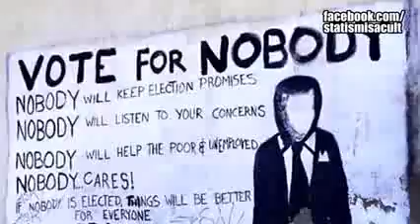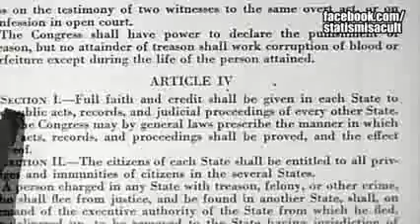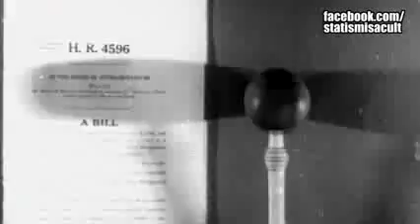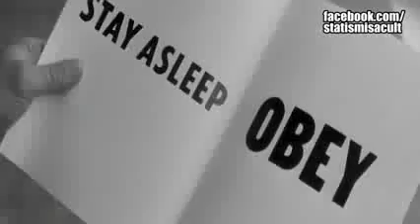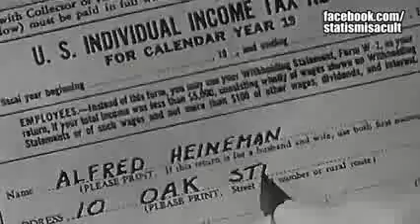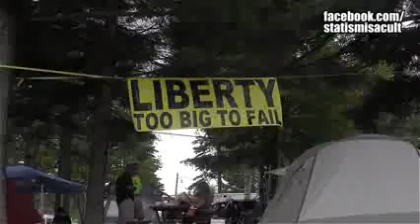Statism The Most Dangerous Religion feat Larken Rose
This is one of the most eye opening videos on the internet that perfectly illustrates the stark similarities between old world religions and the modern State (government). As in, they are all man made concocted ideologies that once scrutinized and studied are revealed to be nothing more than fictional constructs, and their authorities are falsely derived.

This short video blows the lid off of the notion that government is a construct of the people, by the people, and for the people. Like any major religion, government is merely the name given to a mystical all powerful central authority that has the magical ability and perceived authority to rule over and dictate the lives of those considered part of the congregation. This is a must watch for anyone who wishes to learn one of the best kept secrets in modern times.